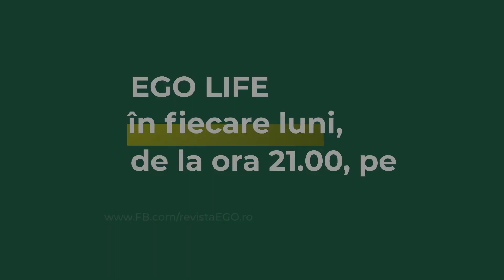Ioana Cosma, prezentatoarea Playsport Review, adevărul despre fotbalul românesc: „Nu mai...”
👉Ioana Cosma, prezentatoarea Playsport Review, adevărul despre fotbalul românesc. În cadrul emisiunii EGO Life, Ioana Cosma a mărturisit că, din păcate, fotbalul românesc nu mai este ceea ce a fost odinioară. Prezentatoarea emisiunii Playsport Review ca comenta situația fotbalului din țara noastră în fiecare luni, de la ora 9:30 la 11:30, numai pe Facebook și YouTube Playsport.ro!